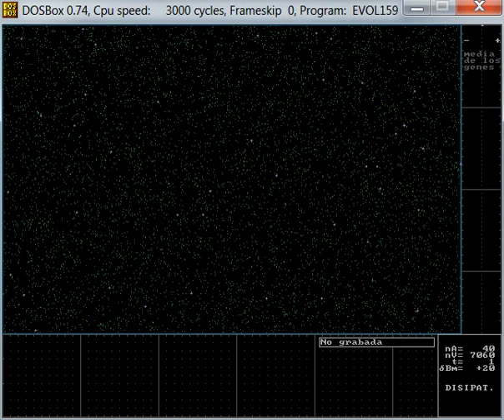Evol, a vintage code simulating biological evolution under DOS (2/2)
evol159 was developed in Quick Basic in the early 90s